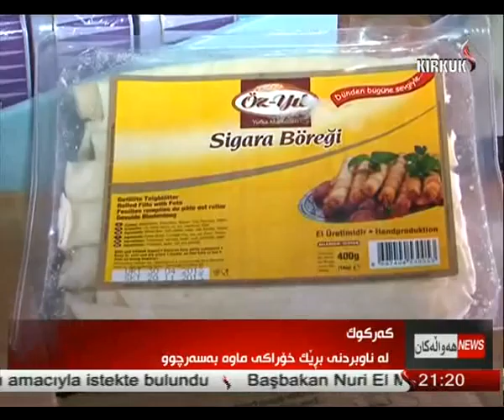راپۆرت - كاروان محمد 12-2-2014